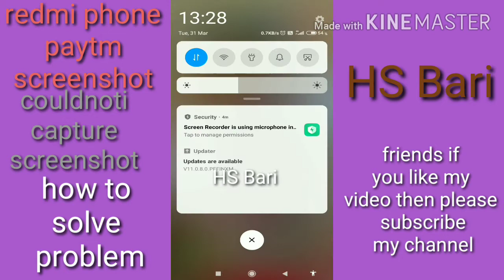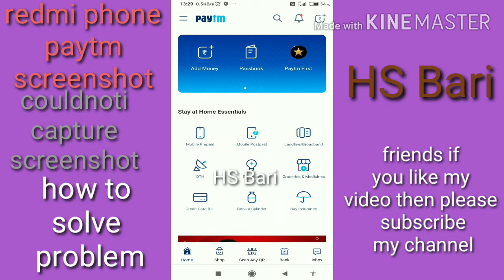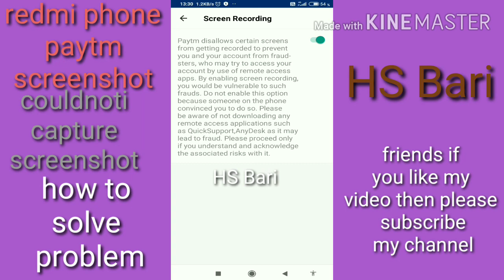how to solve couldn't capture screenshot in paytm in redmi phone